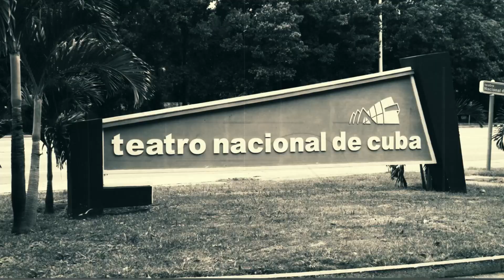Aniversario 65 del Teatro Nacional de Cuba. Agustín Antonio Villafaña